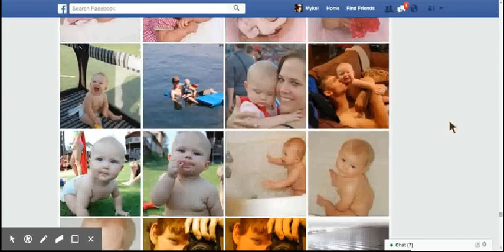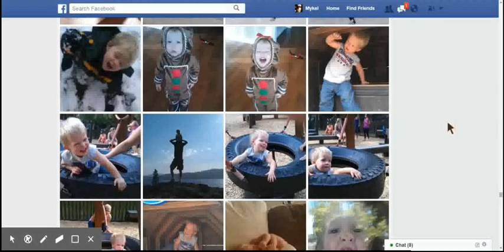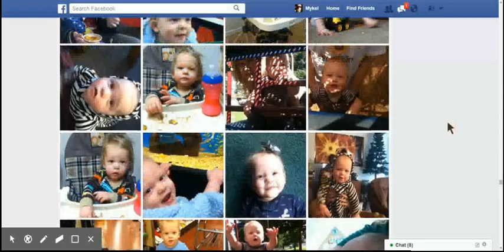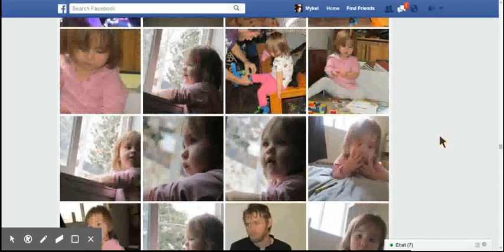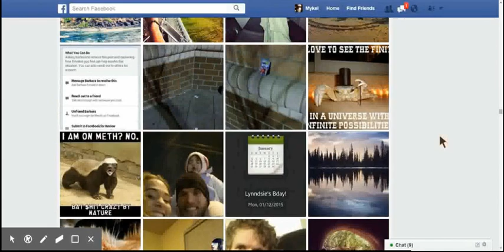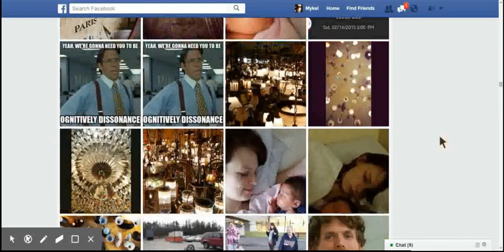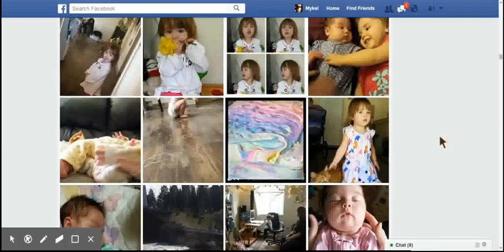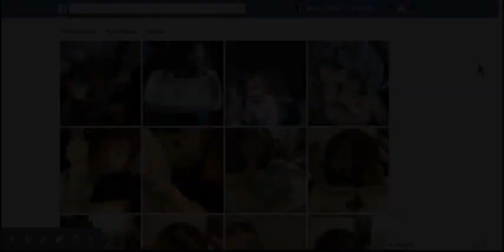Mykel - 8 years of Facebook Photos in 8 minutes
Roughly the last 8 years of my life in 8 minutes. Enjoy!